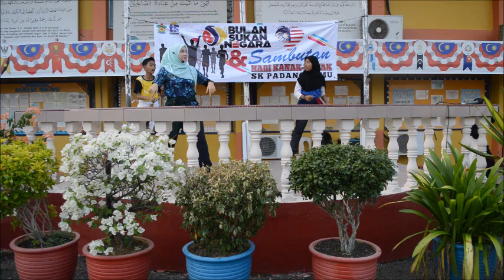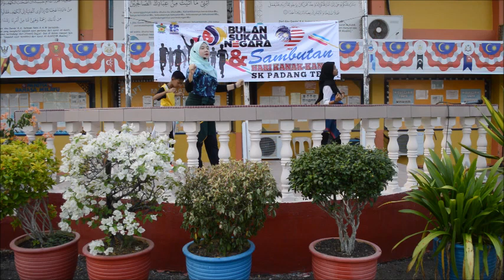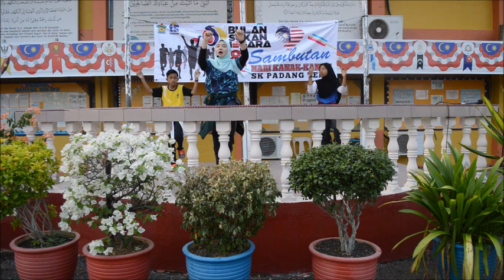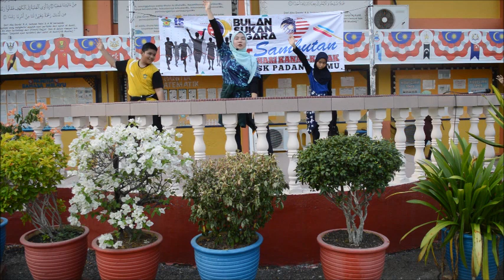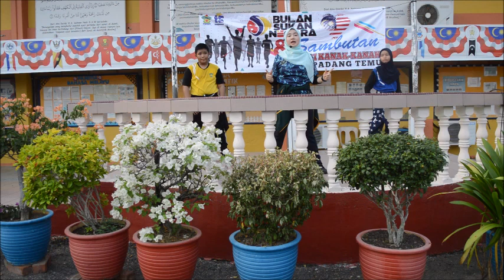SKPT : ZUMBA HARI SUKAN NEGARA 2019 (2)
THE ZUMBA PERFORMED BY STUDENTS FROM SK PADANG TEMU, MELAKA AND INSTRUCTED BY CIKGU AISHAH

CREDIT TO:
6. KILL THIS LOVE BY TML CREW
7. ZAPIN MELAYU BY TEACHEROBIK
8. I LOVE YOU 3000 BY RENOVANDINA